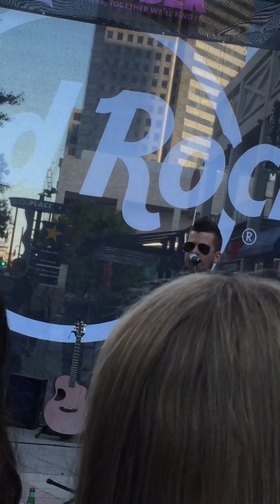Chase Bryant- Take It On Back (hard rock houston) 12/6/15